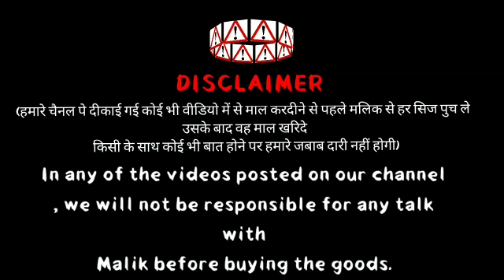AMAAN BHAI EXTREME QUALITY KHUBSURAT KOTA MALWA BAKRA GULABI OPEN PRICE_11000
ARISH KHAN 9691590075